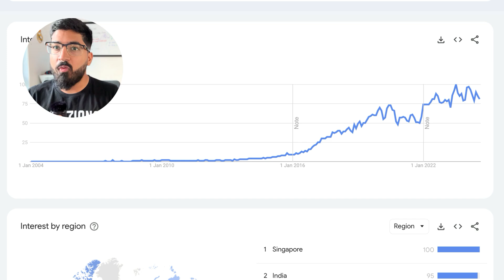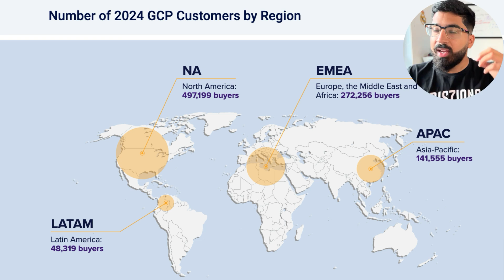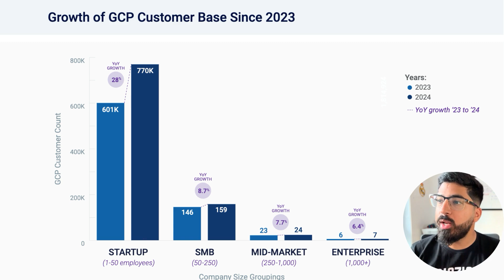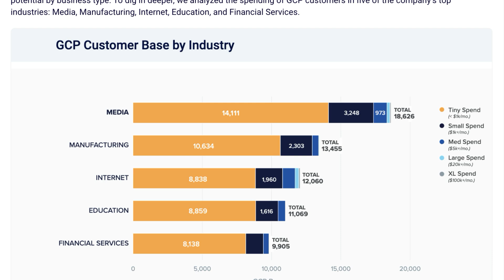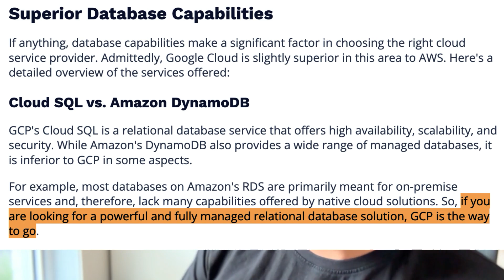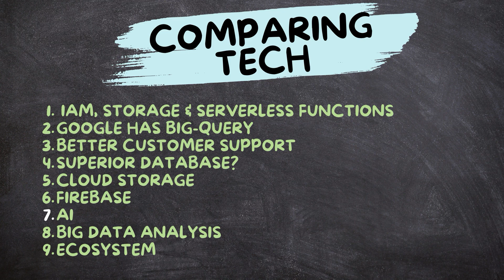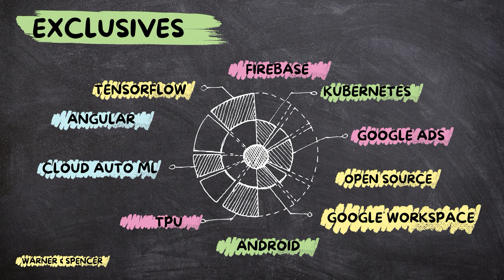Learn this Cloud in 2025 (not AWS)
This video delves into why Google Cloud could surpass AWS as the leading cloud provider. Leveraging over a decade of tech industry experience, we discuss AWS's complexities, Google Cloud's user-friendliness, and the future potential of cloud computing. We also share our personal journey of becoming a Google Cloud Digital Leader and compare salary trends and market share of AWS and Google Cloud.
Chapters:
00:00 AWS Dominance in Cloud Computing
01:20 AWS is saturated
01:48 AWS is not user friendly
02:31 The bright future of cloud
03:40 Comparing stats - GCP vs AWS
05:26 Comparing Industries
06:15 What is multi-cloud
06:49 What cloud has the best salary
08:00 Comparing tech - GCP vs AWS
12:21 Summary & Outro